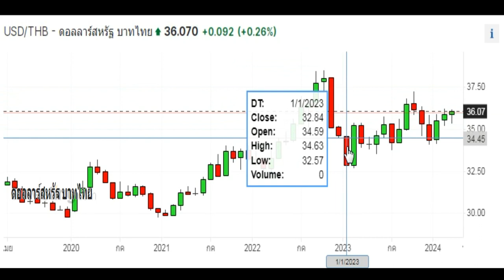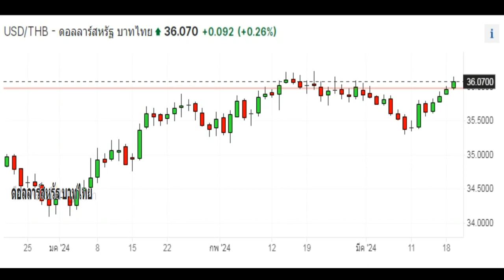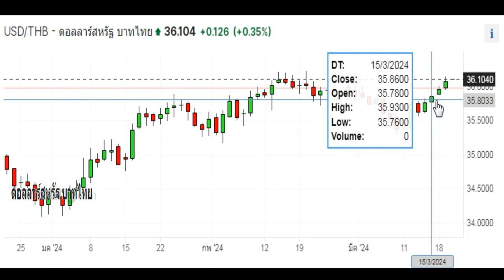สกุลเงิน ดอลลาร์สหรัฐ บาทไทย / USD To THB Convert United States Dollar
USD / THB